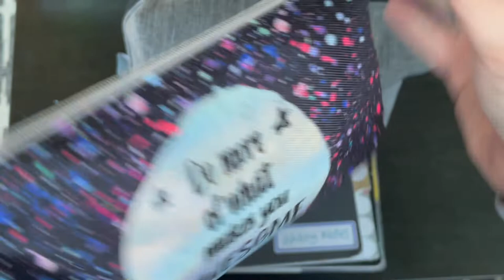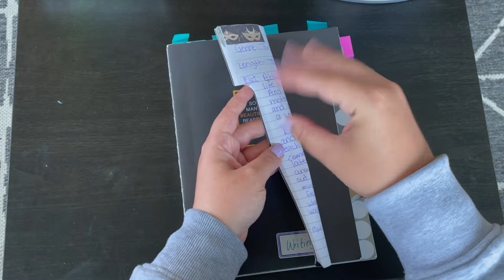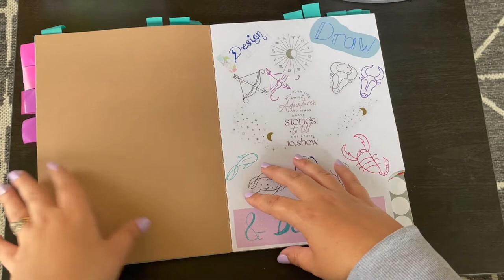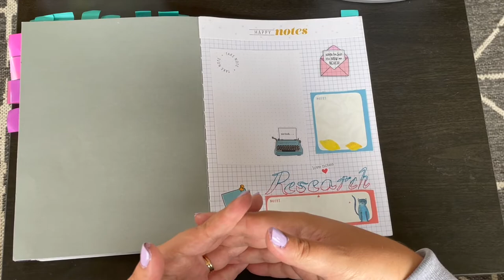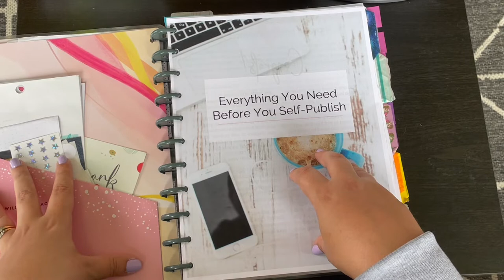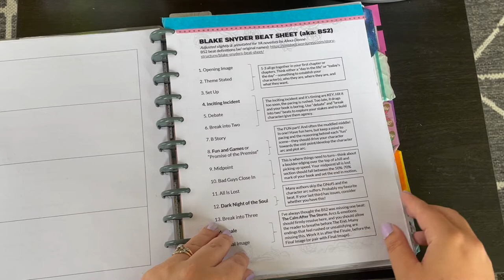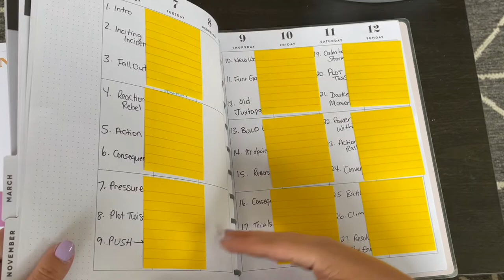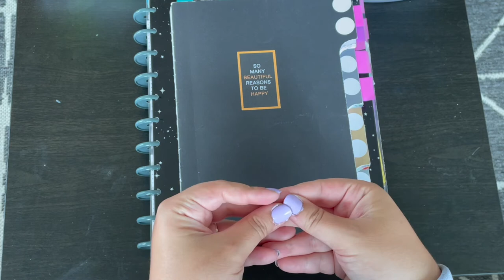Sneak Peek at My Writing Notebooks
In this video I go through my current Writing Notebooks that I use to track plot, characters, and my ideas for my stories. (I have about 14 in total). This is a walkthrough of my writing notebooks and pencil cases.

Also feel free to check out my blog where I chronicle my writing journey and review books